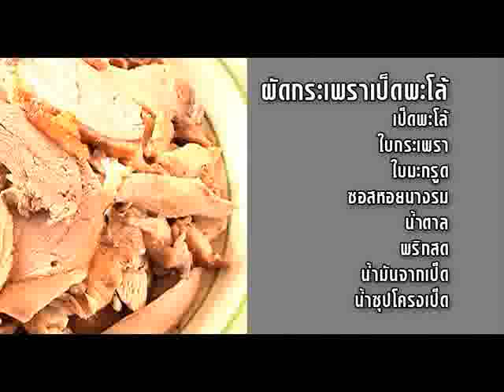ท้าชนก้นครัว ตอนที่ 13 ช่วที่ 3